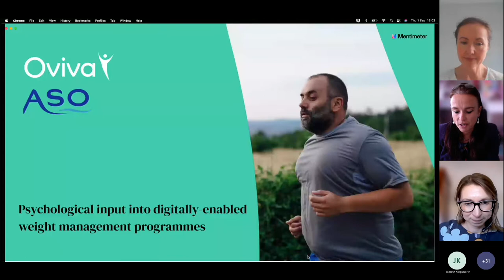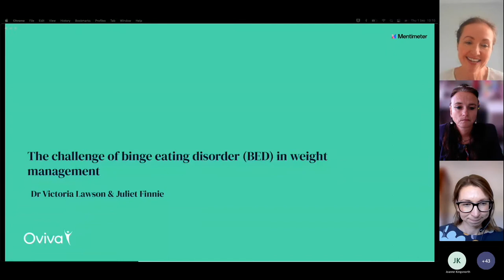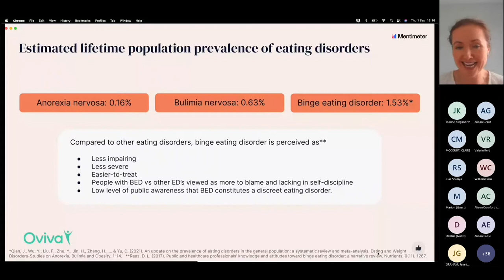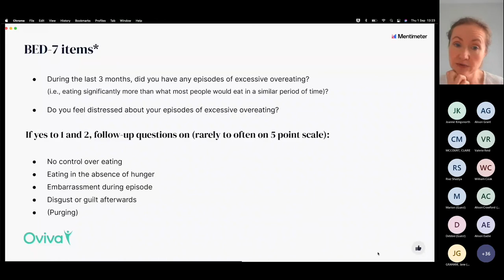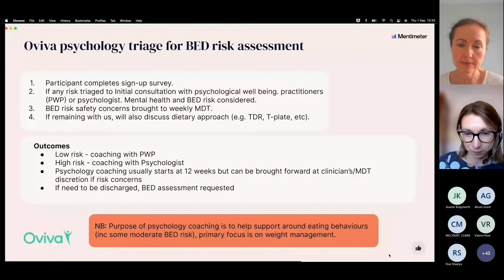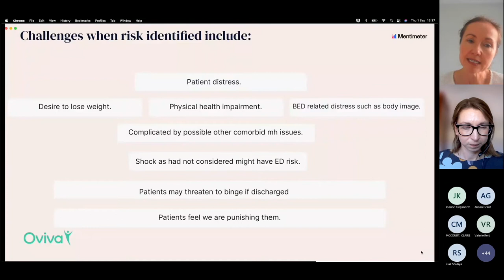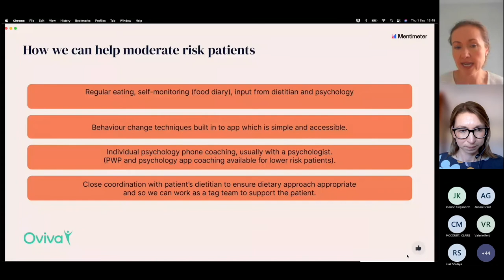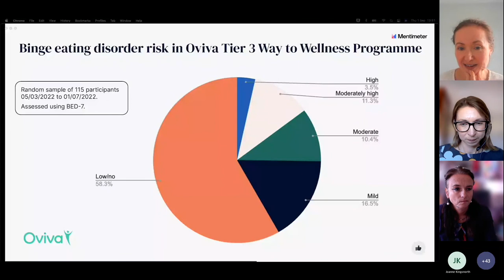Webinar: Psychological input into digitally-enabled weight management programmes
This webinar is part of our education and knowledge sharing series for our Oviva Scottish clinical network.

The webinar will be chaired by Professor Alexandra Johnstone from the Association for the Study of Obesity Scottish (ASO) who will be doing the opening address and will facilitate a summary of the session and conducting the Q&A. The ASO is the UK’s foremost charitable organisation dedicated to the understanding, prevention and treatment of obesity.

The keynote presentation will be delivered by Oviva Clinical Lead for Psychology, Dr Victoria Lawson, on the risks of binge eating disorder in Tier 3 weight management services. Dr Lawson will also discuss some ideas of how we approach this complex issue at Oviva and why digital support can aid this process. There will also be time for a wider discussion to consider how webinar participants manage binge eating disorder risk within their own services.

We will also have Oviva Clinical Leads, Juliet Finnie speak about working in a multi-disciplinary team (MDT) to provide weight management programmes and how Dietitians work with Psychologists and the benefits of that relationship.

Psychological input into digitally-enabled weight management programmes image
Professor Alexandra Johnstone (ASO, Left)

Alex is a Professor in Human Nutrition at The Rowett Institute, part of the School of Medicine, Medical Sciences and Nutrition at the University of Aberdeen. She is the Chair for the Association for the Study of Obesity (ASO) Scottish Network. At the Rowett, she leads a research team to assess eating as a form of behaviour. She obtained her PhD in 2001 and has extensively published scientific papers on the role of appetite across the lifecourse. Appetite is a major influence to what and when we eat and she has conducted diet trials in studies with children through to the elderly, to particularly assess the role of dietary protein on motivation to eat. Recent grant success has been a BBSRC £1.6M Strategic Priorities Fund award on Food Inequalities and Obesity, with a focus on the retail food environment (FIO FOOD GRANT). She is a key collaborator with EU colleagues and leads internationally competitive work through EU and UK Research Council grant awards. As a UK registered Nutritionist, she enjoys working with local, national and international food industry sector colleagues, to develop evidence to support the relationship between diet and health.

'Association for the Study of Obesity Scottish Network welcome new members! We aim to organise regular meetings, to bring together basic and applied researchers, practitioners and educators, patient groups, policymakers and industry agencies in Scotland. The ASO Scotland Network should be the focus for sharing of evidence to inform practice, aimed at reducing obesity and the harms arising from it.'

Dr Victoria Lawson (Oviva, Centre)

Dr Vicky Lawson is a chartered health psychologist specialising in behaviour change, weight management and eating disorders for over a decade, both clinically and as a researcher. Vicky joined Oviva in September 2021 and is the Clinical Lead for Psychology at Oviva, where she drives psychology input and developments across programmes. Prior to joining Oviva, Vicky worked for the South London and Maudsley Trust as a Principal Health Psychologist, Public Health England as Psychology Clinical Champion for Physical Activity and with Professor Jane Wardle at UCL’s Health Behaviour Research Centre. She has published numerous papers on behaviour change and weight management, and is the co-author of "Overcoming Weight Problems."

Juliet Finnie RD (Oviva, Right)

Juliet is an Oviva Diabetes Specialist Dietitian and has a postgraduate diploma in dietetics from Glasgow Caledonian University. She worked as a Diabetes Specialist Dietitian in Argyll and Bute for four years where she developed and implemented diabetes education services. Her experience includes managing the challenges of reaching patients in remote communities and rural islands. Juliet joined Oviva in 2017, she has since worked as a Dietitian and a Senior Dietitian across many of Oviva's programmes and is currently in the role of Clinical Lead for Tier 3 Weight Management and Diabetes.